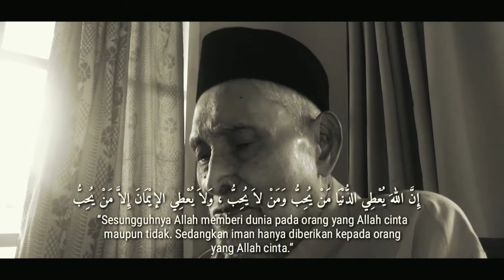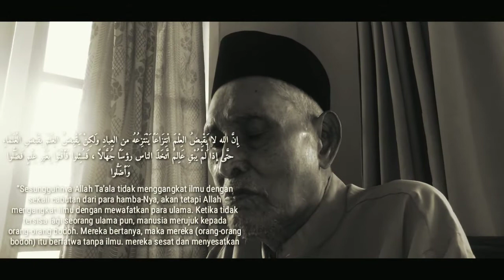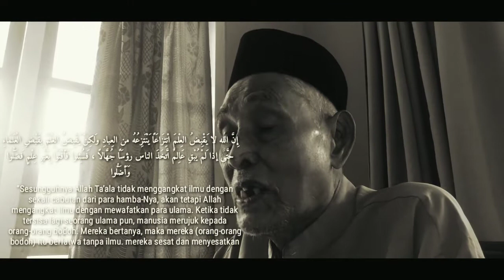IMAN & ILMU | DI AKHIR ZAMAN 🔴 MBAH MARZUKI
عبد الله بن عمرو بن عاص رضي اللَّه عنه قال، قال رسول اللَّهِ صَلَّى اللَّهُ عَلَيْهِ وَسَلَّمَ :
ﺇِﻥَّ ﺍﻟﻠﻪ ﻻ ﻳَﻘْﺒِﺾُ ﺍﻟﻌِﻠْﻢَ ﺍﻧْﺘِﺰَﺍﻋَﺎً ﻳَﻨْﺘَﺰِﻋُﻪُ ﻣﻦ ﺍﻟﻌِﺒﺎﺩِ ﻭﻟَﻜِﻦْ ﻳَﻘْﺒِﺾُ ﺍﻟﻌِﻠْﻢَ ﺑِﻘَﺒْﺾِ ﺍﻟﻌُﻠَﻤَﺎﺀِ ﺣﺘَّﻰ ﺇﺫﺍ ﻟَﻢْ ﻳُﺒْﻖِ ﻋَﺎﻟِﻢٌ ﺍﺗَّﺨَﺬَ ﺍﻟﻨﺎﺱ ﺭﺅﺳَﺎً ﺟُﻬَّﺎﻻً ، ﻓَﺴُﺌِﻠﻮﺍ ﻓَﺄَﻓْﺘَﻮْﺍ ﺑِﻐَﻴْﺮِ ﻋِﻠْﻢٍ ﻓَﻀَﻠُّﻮﺍ ﻭَﺃَﺿَﻠُّﻮﺍ
Dari ‘Abdullah bin ‘Amr bin al-‘Ash Radhiyallahu anhuma, beliau berkata, “Aku mendengar Rasulullah Shallallahu ‘alaihi wa sallam bersabda:
“Sesungguhnya Allah Ta’ala tidak menggangkat ilmu dengan sekali cabutan dari para hamba-Nya, akan tetapi Allah mengangkat ilmu dengan mewafatkan para ulama. Ketika tidak tersisa lagi seorang ulama pun, manusia merujuk kepada orang-orang bodoh. Mereka bertanya, maka mereka (orang-orang bodoh) itu berfatwa tanpa ilmu. mereka sesat dan menyesatkan.“ (HR. Bukhari)